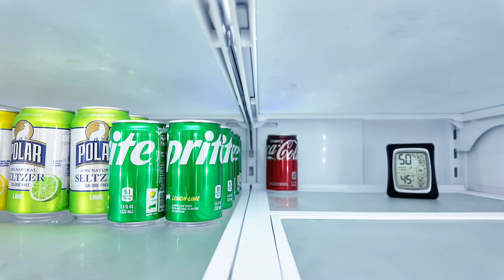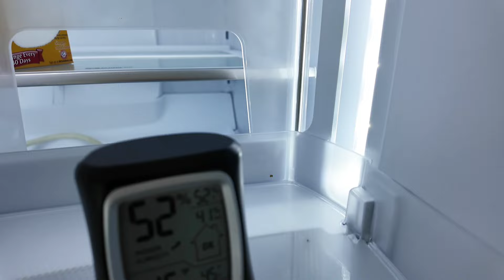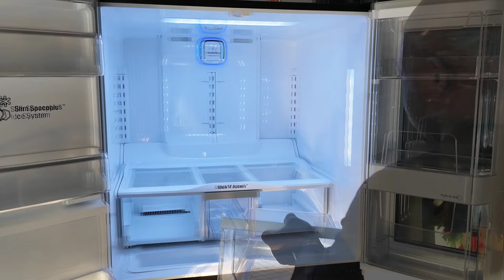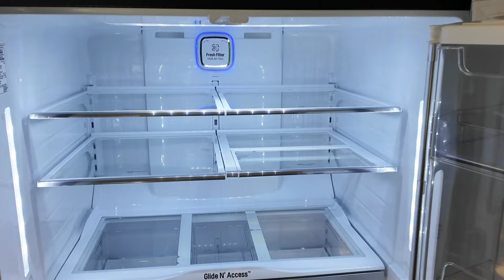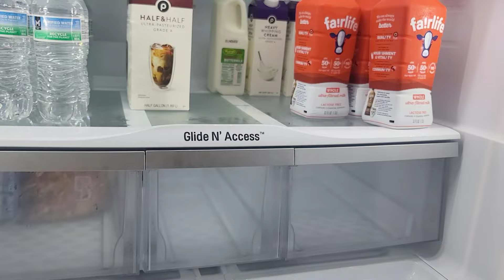Cleaning Motivation: Home Updates, Office Reset, Fridge Clean And Restock | Clean With Me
I hope today’s video gives you plenty of cleaning motivation to get you going. So grab your favorite beverage and relax or clean along with me!

White curtains
Grey curtains
Heart T-shirt